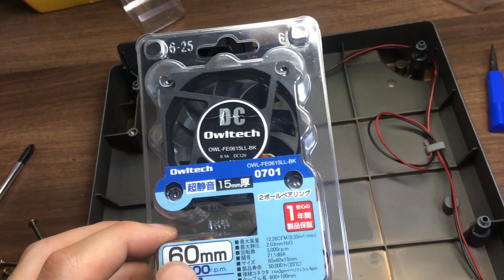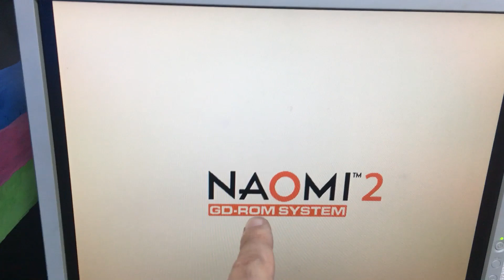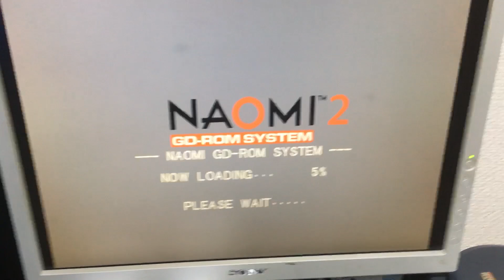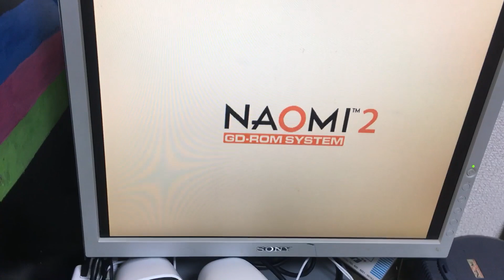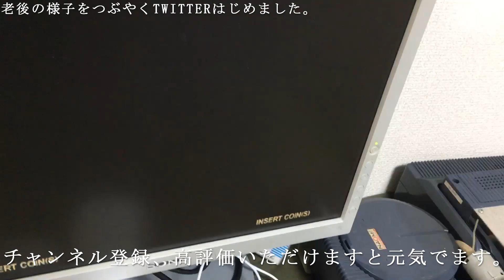【9】SEGA NAOMIを起動するまで GD-ROM編 に続く NAOMI2編 セガのアーケード筐体を家で遊べる様に初心者が自作 NAOMI2を分解 JVS Jammaの配線を徹底日本語解説！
この2020年に日本初となるアーケード筐体で最も難しいと言われるハーネスの配線ですが、これを日本語で徹底説明解説しますので参考にしてください。

この世の中においてもなかなか動画も情報もないダイナマイトベースボールNAOMIの動作画面も公開します！

この動画と合わせてブログでも文字で徹底的に動画では説明しきれなった部分を15本もの超大作の記事で説明しているので参考にしてください。